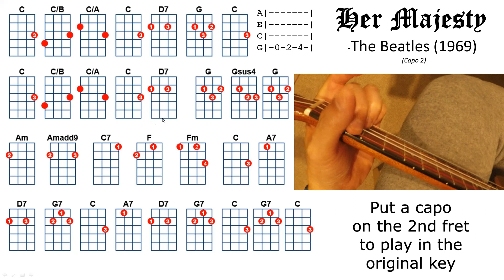Her Majesty - The Beatles - Ukulele Play Along (13 chords!)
Here is the shortest song ever recorded by The Beatles. The chord changes are fast and furious so feel free to use the Youtube settings to slow down the video.  I hope this song brings back fond memories.